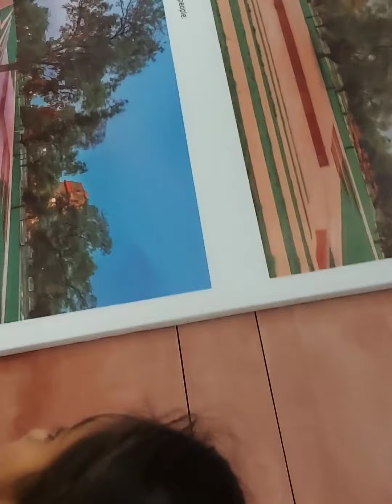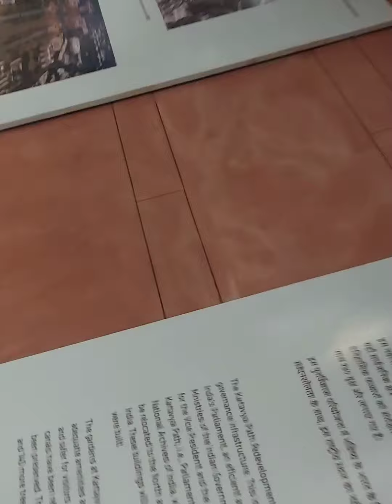India Gate Tour Vlog | India Gate after Renovation